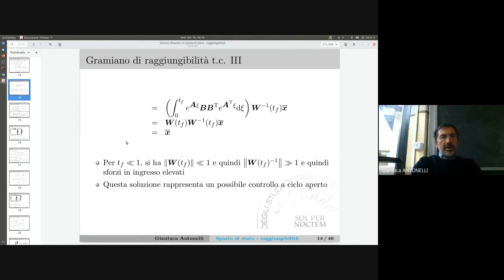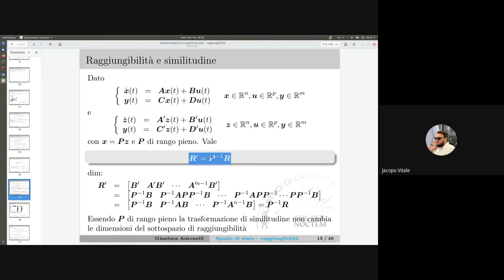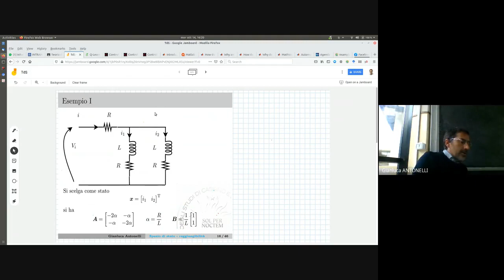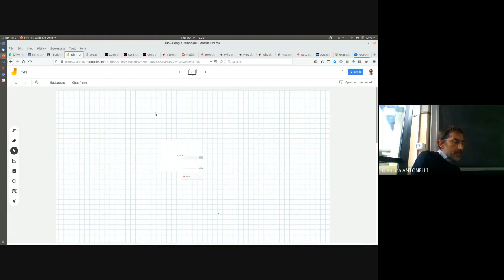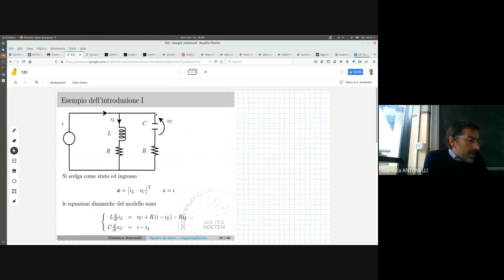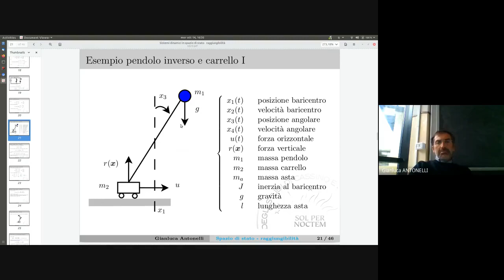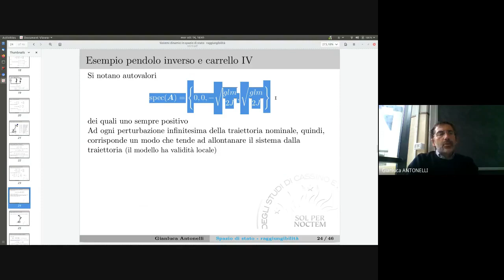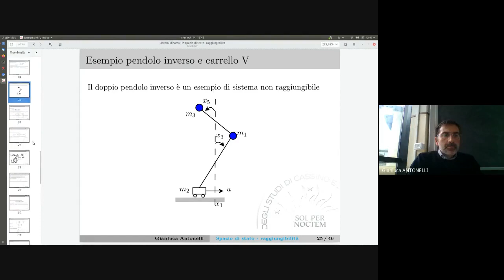TDS 10 2new